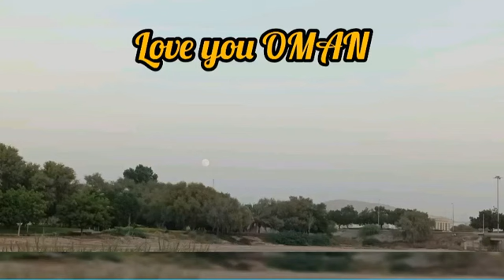Piya bole, Piyu bole.. A tribute to Rabindranath Thakur in our way, in memory of Muscat 🍁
✨ Hello everyone. In our channel, we are trying to save our memories in the form of videos, like dancing, singing, reciting, and sometimes some travel videos.

✨ In this video, Debangana tries to portray a Hindi song ( Piya bole, pihu bole from the film Parineeta) with her dance moves. Please encourage her with your likes. Thank you.